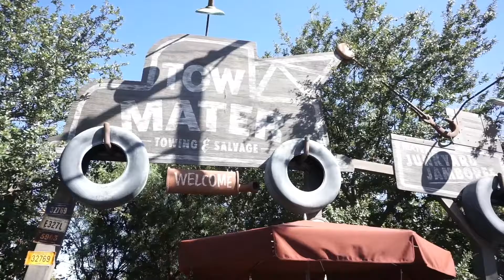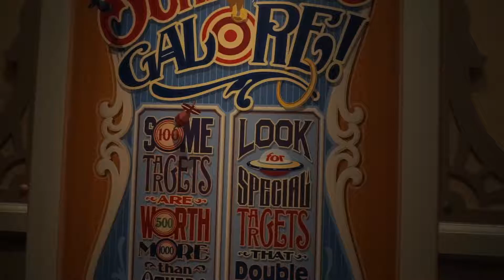BAY TO LA | California Adventures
I drove down to SoCal for a weekend and spent a lot of time with my family in disneyland!